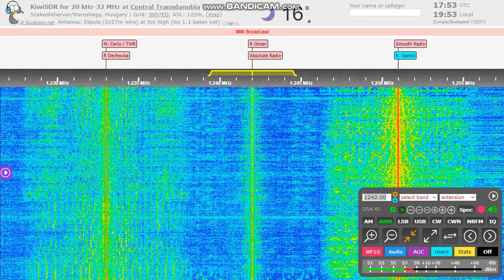UNID 1242 kHz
Unid station and language on 1242 kHz, while Radio Oman was faded away. Sounds like a Comedy program.
Antenna: 2x27m Dipole